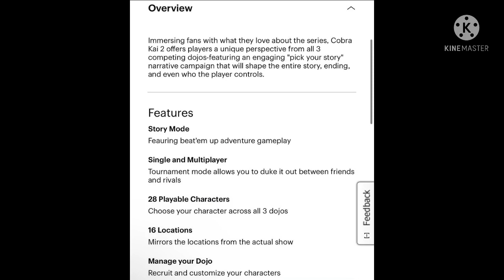Cobra Kai 2: Dojo’s Rising coming soon in September